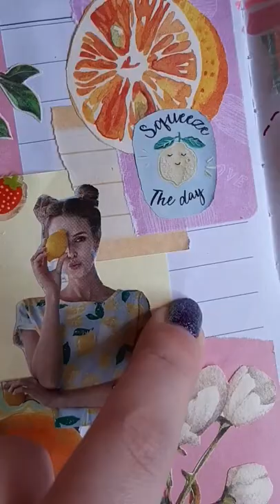Strawberry Lemonade 🍓🍋 ASMR Art JOURNAL with me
Thank you @the.little.black.journal for inspiration! Loved your blueberry lemonade, so I made my own twist 😂💛